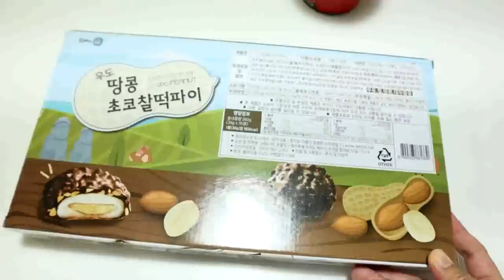Cuối Tuần Của Gia Đình Mình Như Vậy Này. 😍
Đây là trang chuyên bán thực phẩm chức năng Hàn Quốc, nấm linh chi, Hồng sâm ,tinh dầu Thông đỏ , thuốc chống đột quy, người nhắn vào đây nhé